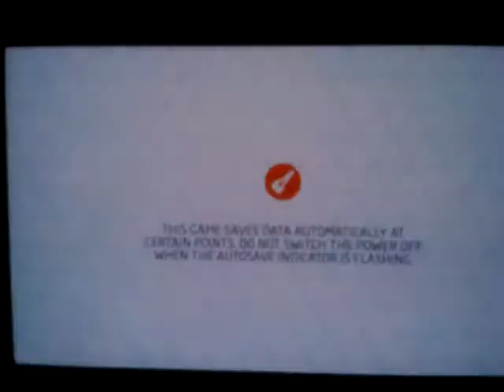wipe out 2048